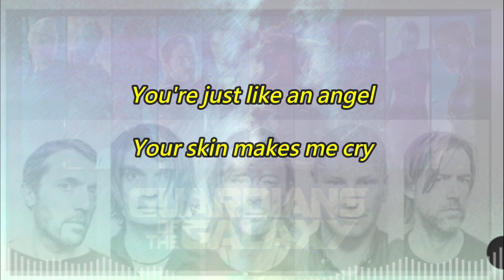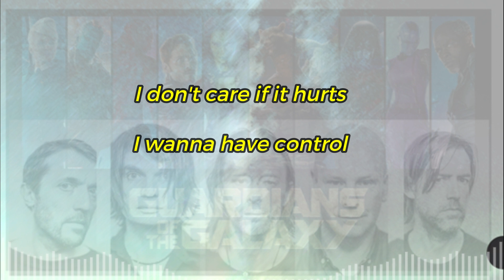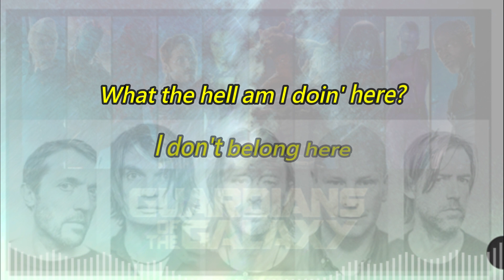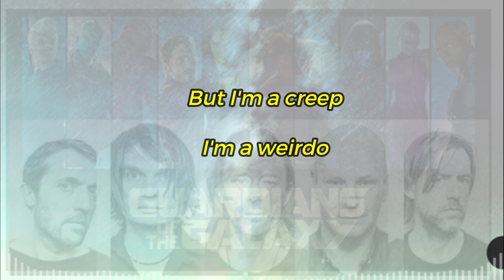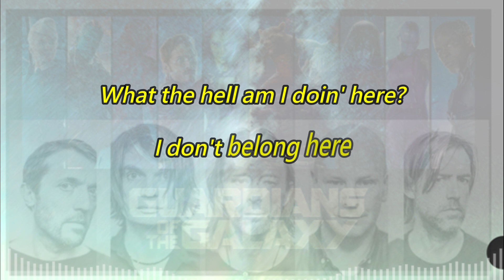CREEP - RADIOHEAD ( Lyrics ) NEW SOUNDTRACK'S GUARDIANS OF THE GALAXY 3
LIRIK

Run